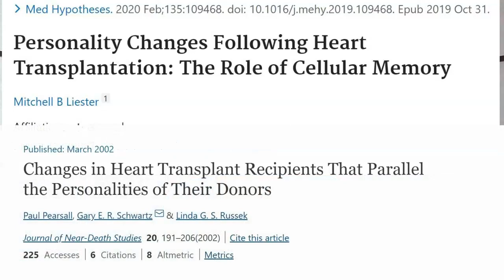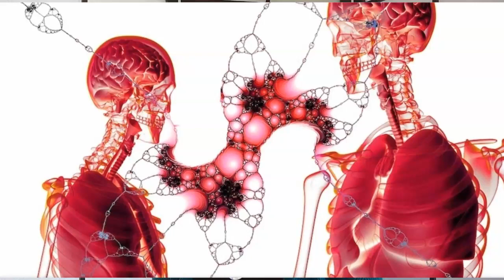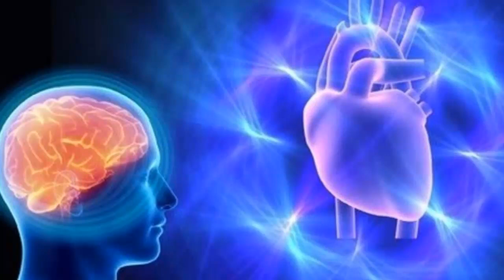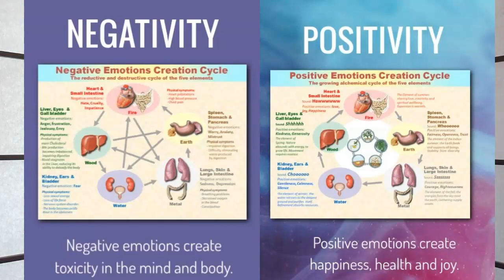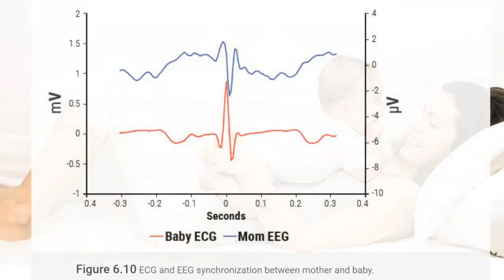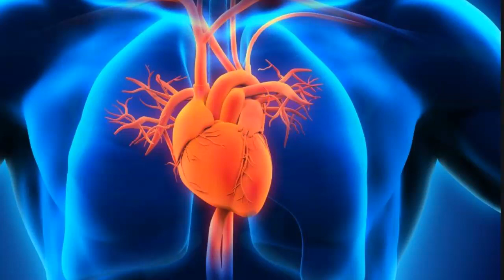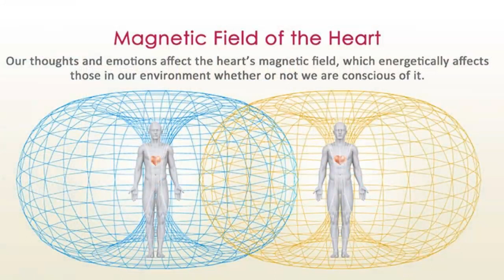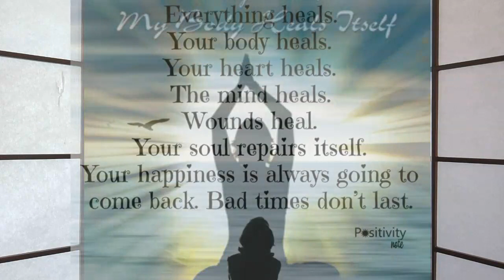Heart-Brain connection for Anxiety, depression and Panic. Part 1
So we are meant to HEAL - YES! - it is meant to be the natural program of your body to repair and heal itself. We are an amazing complex and intricate system with working parts ready to start healing the moment we are injured (physically or psychologically). This is a video series on how our bodies will repair themselves when given the opportunity. This first part looks at the amazing heart-brain connection and how we are so much more than we realise. YOU have everything you need already to be well. You just need to know how to access it. This first video will show you how our heart is a little brain and that it has a role to play in psychological wellbeing. It is sending constant signals to your brain and emitting an electromagnetic field around you that is stronger than the field of your brain. Your heart is an epic centre to your emotions and not just a pump like you may have been told. When you learn how to syncrohnise your brain and heart you increase your frequency and promote more efficient healing. Watch out for video 2 where I will provide a demonstration of the heartmath technology.

Jo Bailey
(Clinical Psychologist)
BRAIN AND BEYOND